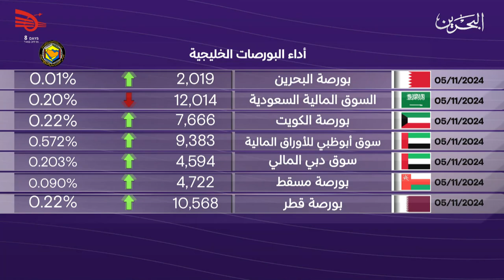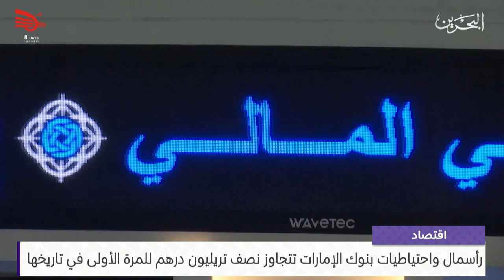البحرين مركز الأخبار : النشرة الاقتصادية 05-11-2024